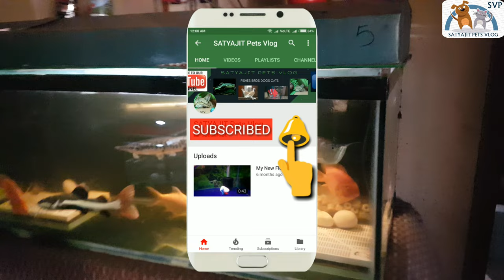My Fish Room Tour | Monster Tank Aquarium| Silver Arowana, RTC kolkata, Galiff Street india hindi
satyajitpetsvlog monsterfishindia fishtankvideo hi guys this is my 1st fish room tour of monster fishes like Oscar arowana red tail catfish tiger shovelnose catfish alligator gar and many more I hope you guys will enjoy it I also talked about my future plan with my fishes
Welcome to satyajit pets vlog if you’re new here, I would definitely subscribe and click your post notifications on, because you don’t want to miss the craziness that happens here or any other animal facility we go together! Give the videos a thumbs up because you will definitely love my monster fish ponds aquarium fish tank and my exotic pets collection like white germam shepherd I appreciate everyone who watches the channel! Follow me in Instagram and facebook peace 😊

And if you want to buy anything please join our facebook group to find out more seller with latest price because some are old videos so price and seller may have changed :)
And if you are a pet lover do visit Galiff Street Kolkata the biggest pet market in india 🌍